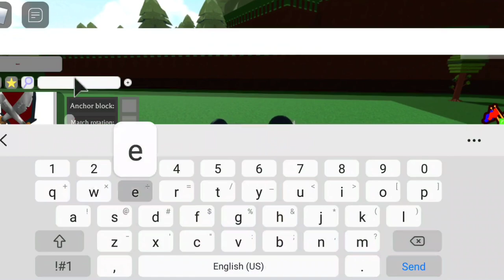Simple Aura Tutorial In Roblox Build A Boat For Treasure!